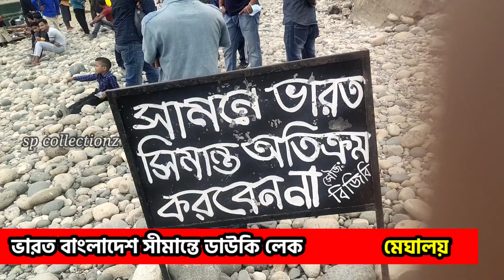মেঘালয়ের ডাউকি লেক পরিবেশ বান্ধব লেকে কিছুক্ষন এটা ভারত বাংলাদেশে সীমান্তে অবস্থিত